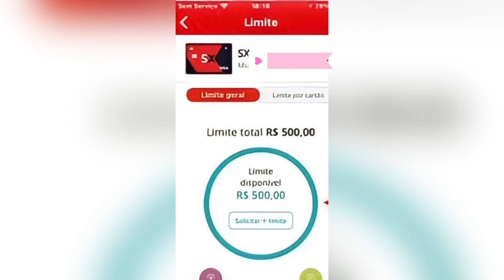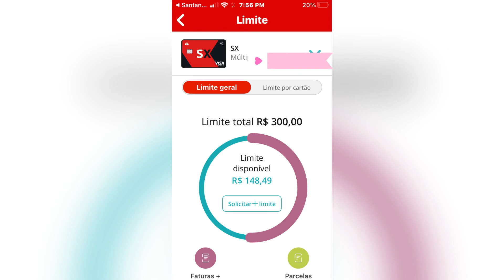Diminuiu o limite do cartão SX Santander